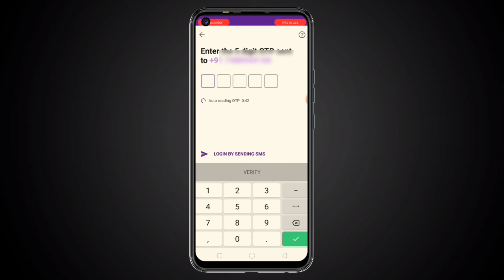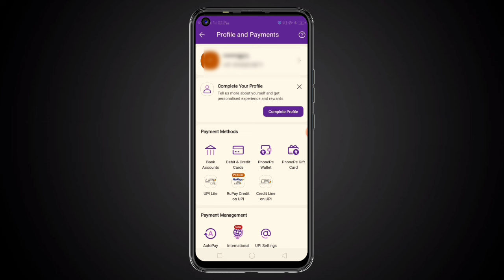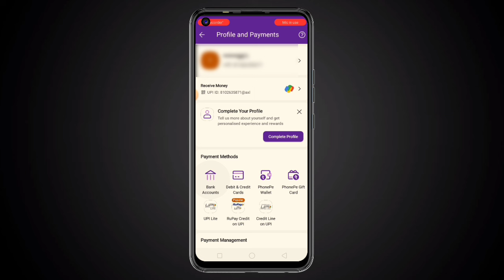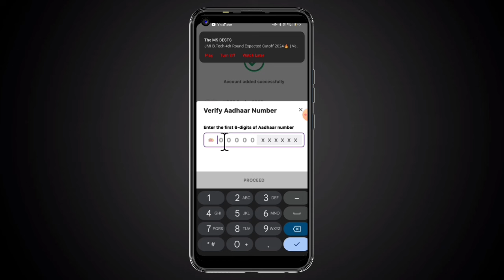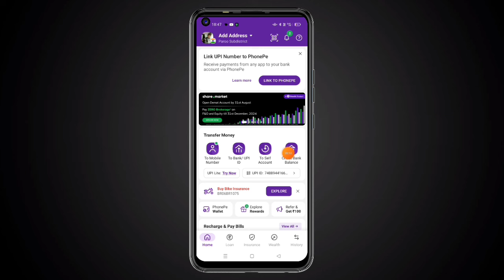Aadhar card se phonepe kaise chalaye 2024 | Phone pe account kaise banaye aadhar card se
Assalamu Alaikum kaise ho aap sabhi

Dosto aaj mai aapko bataunga ki aap kaise aadhar card se phonepe account banakar chala sakte ho

Your Queries,

18 sal se kam phonepe kaise chalaye phonepe aadhar card se kaise chalaye
phone pe kaise chalaye 18 se kam umar me bina atm ke phonepe kaise chalaye
phonepe me aadhar card se upi pin kaise banaye
bina account ke phone pe kaise chalaye phonepe aadhar card se kaise chalate hai Aadhar card se phonepe account kaise banaye
Phone Pe aadhar card se kaise chalaye aadhar card se phonepe account kaise banaye phonepe account kaise banaye aadhar card se aadhar card se phonepe kaise chalaye phonepe aadhar card se kaise chalaye